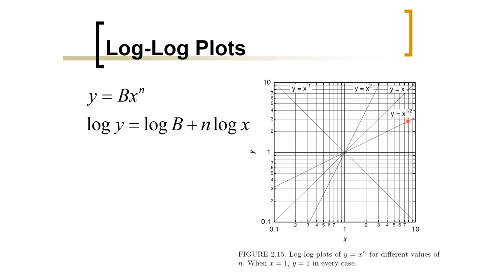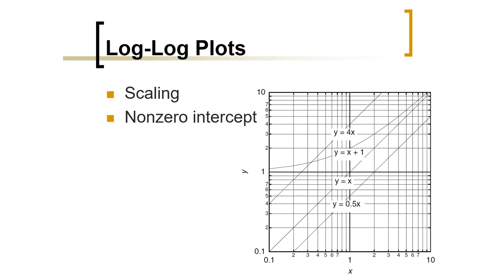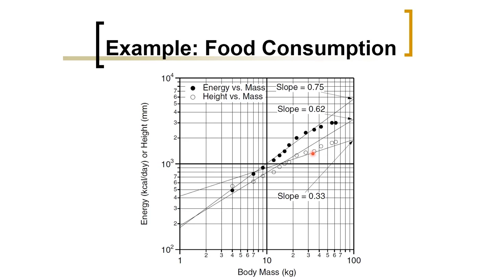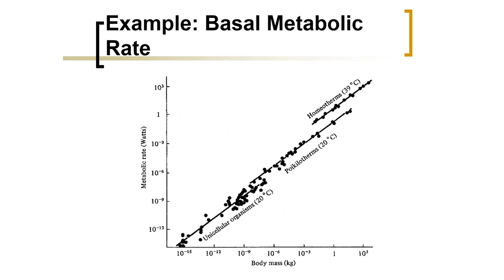Biomedical Physics: Using Log-Log Plots (Arabic Narration)